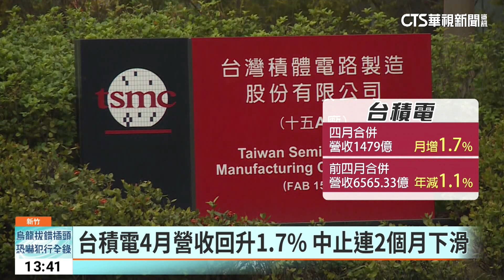台積電技術論壇登場 魏哲家：客戶信任是競爭優勢｜華視新聞 20230511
「護國神山」台積電最近話題不斷，像「美國炸台說」甚囂塵上，股價也面臨500元保衛戰。而台積電今(11)日在新竹舉辦技術論壇，總裁魏哲家親自出席演講。魏哲家談話中雖然沒談及時事議題，不過強調台積電的競爭優勢在於跟客戶間的信任關係。